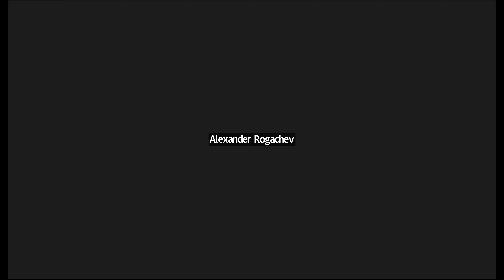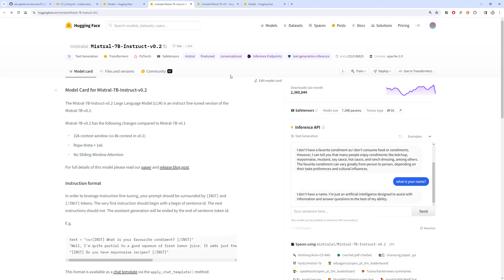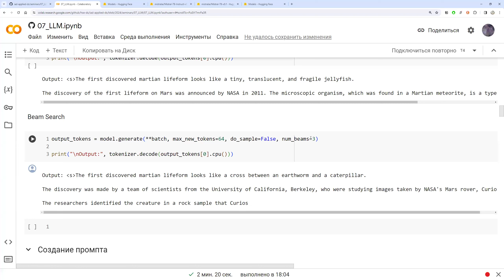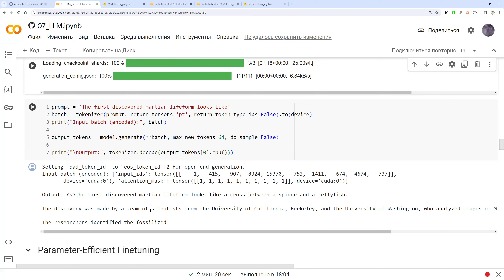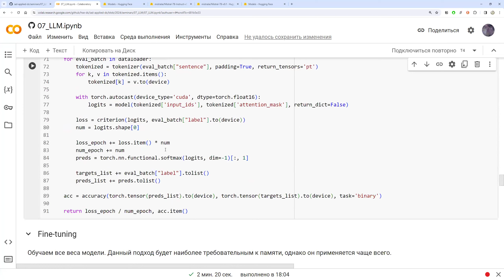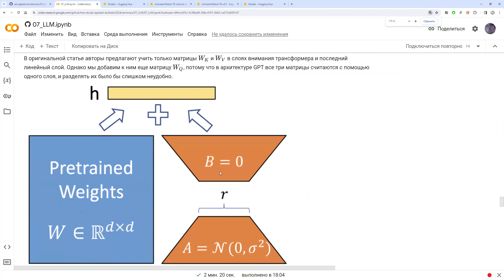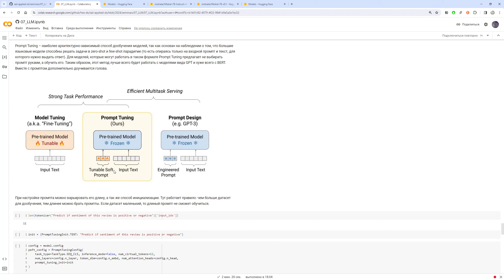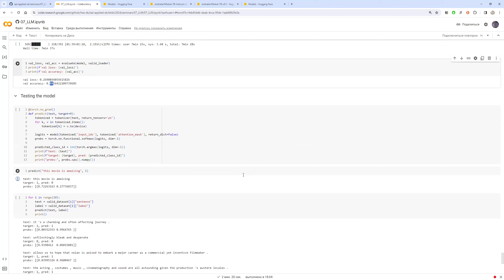Прикладные задачи анализа данных — семинар 7 (ИАД-2)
Курс "Прикладные задачи анализа данных", программа "Прикладная математика и информатика", НИУ ВШЭ

Семинарист – Александр Рогачев